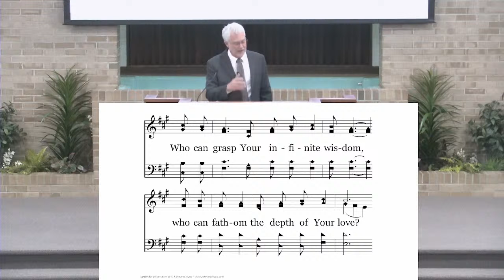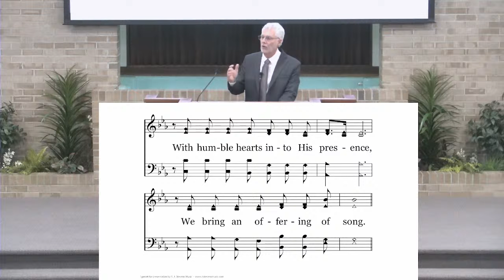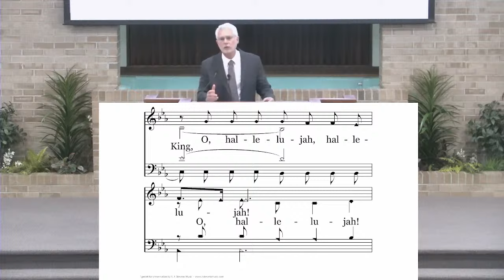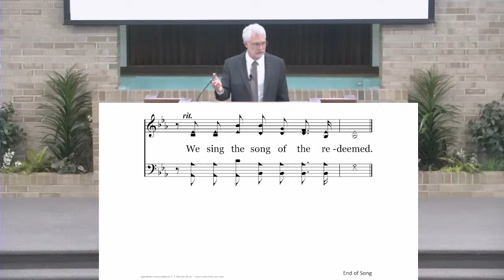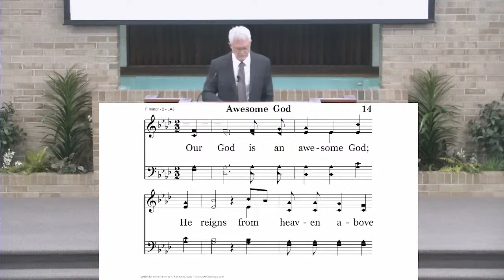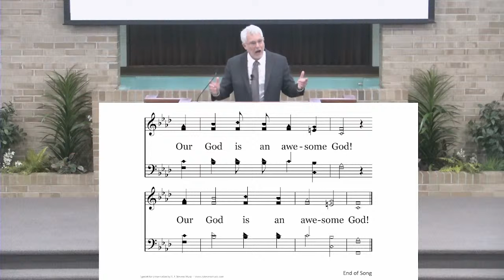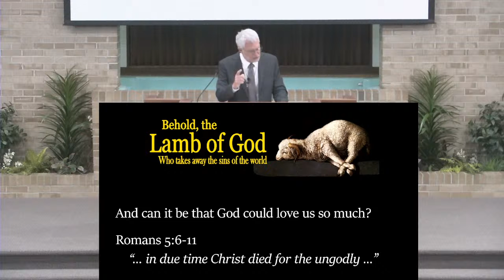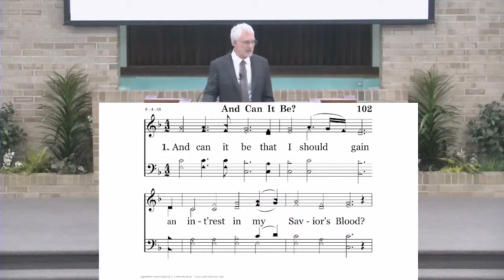Worship the Lord with Joyful Songs - 9/1/24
It is a good for us to remember why we must praise God, to know and remember who He is. This lesson serves to encourage us to do that by use of scriptures and by singing together spiritual songs.

Taught by Joe Greer